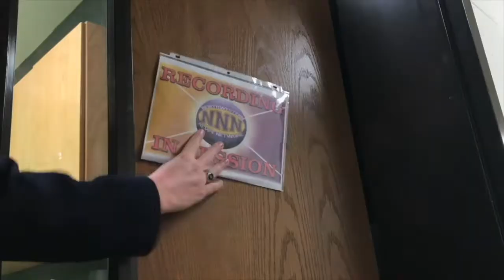September 13th, 2018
Good morning, Trojans! Here are your morning announcements for Thursday September 13th, 2018!!